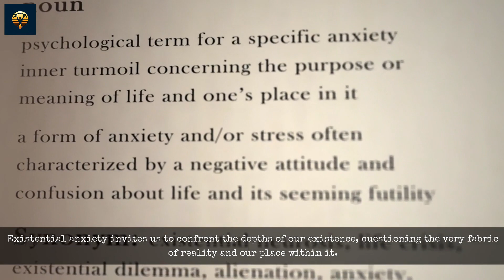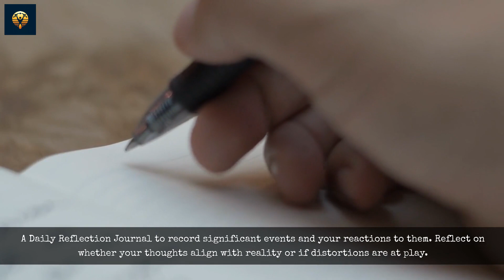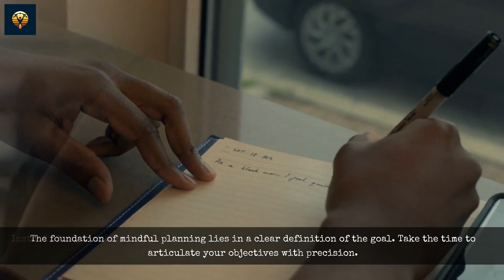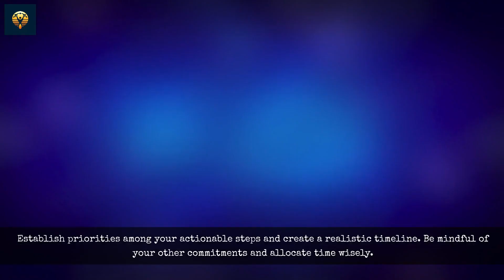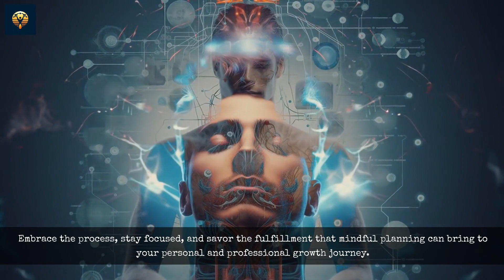🕵🏻How to Start Living with Clarity🤔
✨ Start with Clarity is the best resource if you lack purpose or if you have hit the wall and are facing the challenge of starting again from scratch. There's no plan to lead an extraordinary life; it's our job to make the most of it using your best assets: skills, knowledge, and experiences. 🌟 You may not know what these are, but you do have them. This online tool will help you figure them out at your own pace